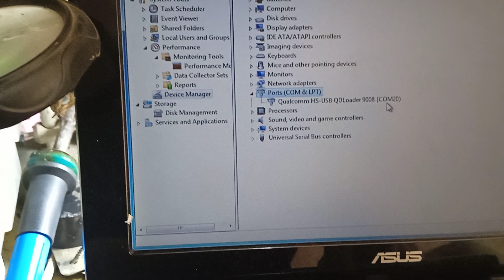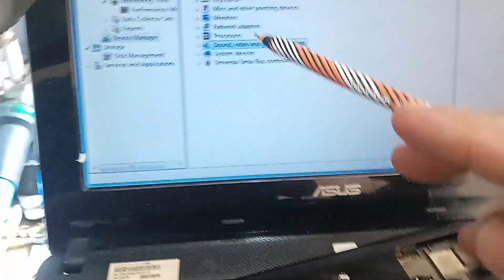redmi 9T mati total dihubungkan ke leptop Qloader 9008..coba dulu panasi ic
cara servis redmi 9T mati total dihubungkan ke komputer
Qloader 9008

√cek 2 kapasitor..
√panaskan ic booster sinyal 4G
√Ganti ic Booster sinyal 4 G

jangan gangu yang lain..
biar tidak tambah error..

TQ salam sukses

catatan penting...!!!
Kode Referral :96TX4LV

cari dan ketik..
komponen HP sesuai typenya
chat penjual. nya

selamat berbelanja

salam sukses